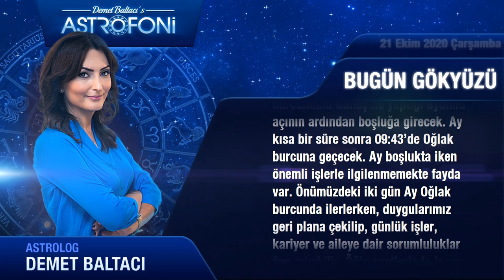Günlük Burç Yorumları 21 Ekim 2020 Çarşamba (Astroloji)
Günlük Burç Yorumu 21 Ekim 2020 Çarşamba (Tüm burçlar)
Bugün 21 Ekim 2020 Çarşamba, günlük burçlar ve astroloji yorumu (Günlük Burç Yorumları)